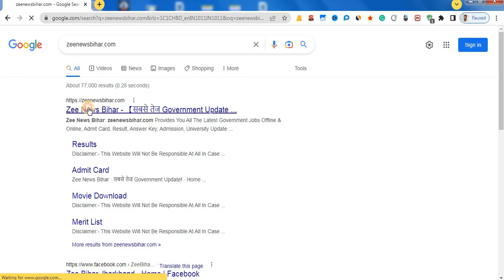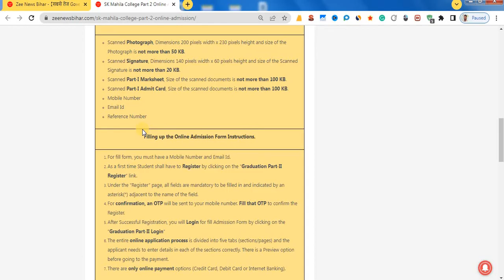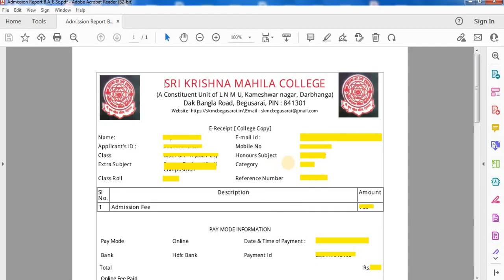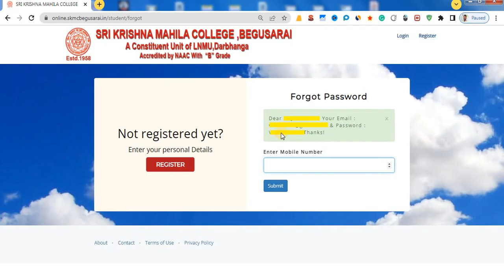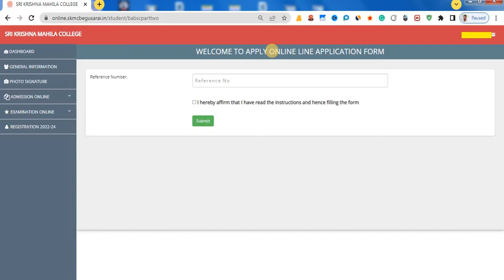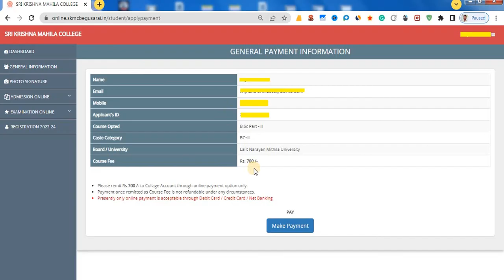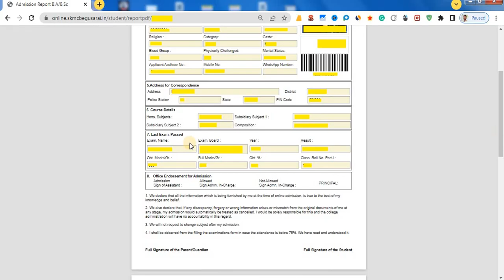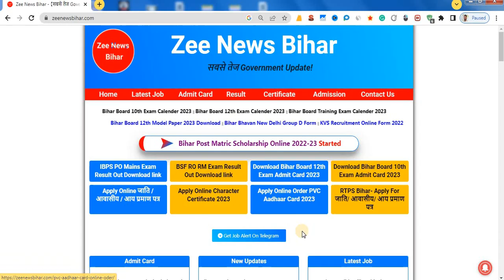sk mahila college begusarai | sk mahila college begusarai part 2 admission | online form 2022_ba bsc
About video. @VikashDigitalServices @TajaInfo

My Secound Channel  full details:--

FAQs :-

sk mahila college begusarai
sk mahila college
sk mahila bhajan
sk mahila college begusarai part 1 admission
sk mahila college part 1 admission
sk mahila college begusarai whatsapp group link
sk mahila begusarai
sk mahila mahavidyalaya
sk.mahila mechanical

sk mahila college begusarai ba part-2 online admission 2020 skmahila college begusarai mahilacollege

dosto es video me ham apko ba part-2 me online admission k barai pure jankari diye hi hamai umid hi ki aapko a video aachha laga hoga  to hamai video ko like subcribe jarur karai daniyavad

Note

Important

About Me :- My real name is Vikash Singh this channel is one of my internet persona 'Algrow'. Currently, I am ( 22+Years Experience in sk mahila college begusarai ), Successfully completed above YouTube Traning Certifications. and I aim to spread the right knowledge 👉Entertainment, 👉Educational, 👉Science & Technology growth with this channel is based on my research and observations on youtube. Hope you enjoy the journey!

00:00 - Intro
01:00 - Registration
06:28 - Personal Information
08:02 - Upload Photo And Signature
09:51 - Educational information
11:33 - Preview And Confirm
12:58 - Payment & Print Out